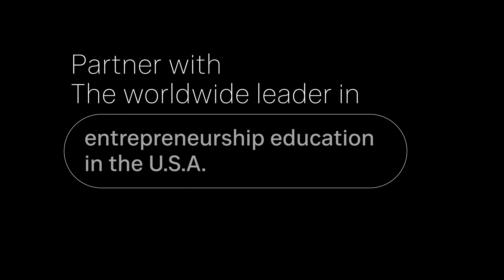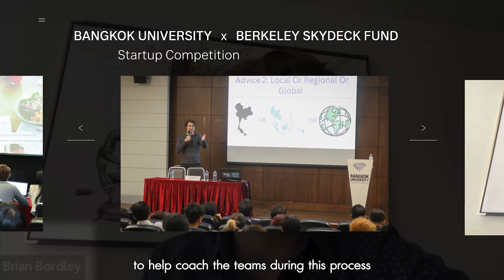The AI Engineering & Entrepreneurship program, a joint degree between KMITL and BU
The AI Engineering & Entrepreneurship program, a joint degree between
King Mongkut's Institute of Technology Ladkrabang (KMITL)
and the Bangkok University

"หลักสูตร AI Engineering & Entrepreneurship"
หลักสูตรร่วมระหว่างคณะวิศวกรรมศาสตร์
และคณะการสร้างเจ้าของธุรกิจและการบริหารกิจการ (BUSEM)
มหาวิทยาลัยกรุงเทพ โปรแกรมปริญญาร่วมได้ปริญญาจากทั้ง 2 สถาบัน

สู่การเป็นวิศวกรรุ่นใหม่ ที่มีความถนัดทั้ง Technology และ Entrepreneur Spirit
พร้อมโอกาสสู่ Education Pathway กับมหาวิทยาลัย Top 50 ทั่วโลก
และได้รับการสนับสนุนในการลงมือก่อตั้งบริษัทจริง
ที่สามารถต่อยอดสู่การเป็นส่วนหนึ่งของ Holding Company ชั้นนำ
สามารถศึกษาเจาะลึกในอุตสาหกรรมเฉพาะทางได้ทั้งหมด 3 สาขาเฉพาะทาง
1: อุตสาหกรรมอาหารและเทคโนโลยีชีวภาพ
2: อุตสาหกรรมดิจิทัลและ IoT
3: อุตสาหกรรมยานยนต์ไฟฟ้าและโลจิสติกส์

เพื่อเพิ่มความสามารถในการแข่งขันของประเทศไทย
ต่อยอดนวัตกรรมเป็นธุรกิจ ด้วยทักษะผู้ประกอบการ Startup
และความเชี่ยวชาญเฉพาะทาง สร้างโอกาสทางอาชีพมากมาย

อย่างเช่น การเป็นผู้ประกอบการ Startup ในเทคโนโลยีขั้นสูง,
ผู้จัดการโครงการ, นักออกแบบนวัตกรรม, วิศวกร AI,
วิศวกรการเรียนรู้ของเครื่อง, โปรแกรมเมอร์ AI,
ผู้เชี่ยวชาญ AI ด้านเทคโนโลยีอาหาร และผู้เชี่ยวชาญ AI ด้านโลจิสติกส์